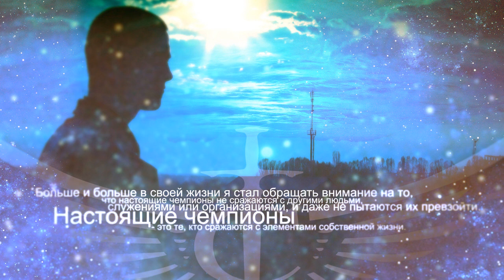Пастор Андрей Шаповалов (REMIX) "Новое творение"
REMIX "Новое творение" Music by - SVA / ART by - GSM Church / Пастор Андрей Шаповалов Центр Трансформации Transformation Center Pastor Andrey Shapovalov Церковь Transformation Center, Город Seattle Штат Washington. За последние несколько лет,через проповеди и служение пастора Андрея Шаповалова, по интернету,через радио,ТВ и Служение Encounters,были изменены тысячи судеб и востановленны сотни семей. G12 это структура ученичества, любви и заботы друг о друге. У Иисуса было 12 учеников. "И поставил из них двенадцать, чтобы с Ним были и чтобы посылать их на проповедь, и чтобы они имели власть исцелять от болезней и изгонять бесов" (Марка 3:14-15).